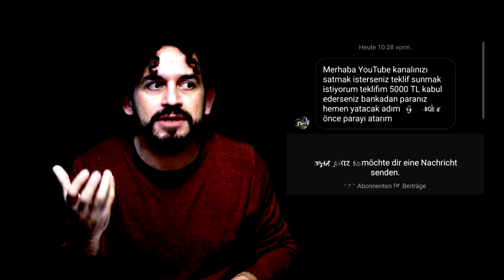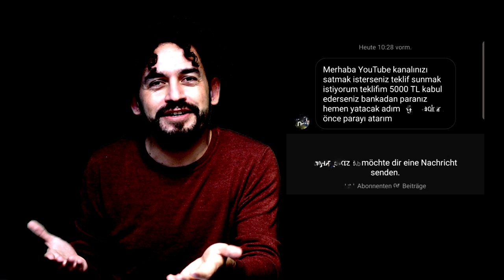Ne Dersiniz: KANALIMI SATAYIM MI?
Geçtiğimiz günlerde Instagram hesabımdan gelen bir mesaj aklımı karıştırdı. Ne yapacağıma size sormadan karar vermek istemedim. Bir bir aileyiz sonuçta. Ne dersiniz: Kanalımı satayım mı?